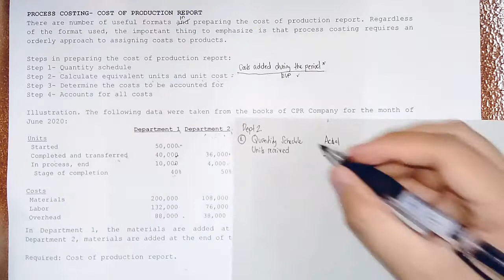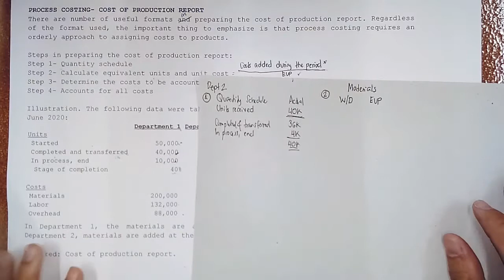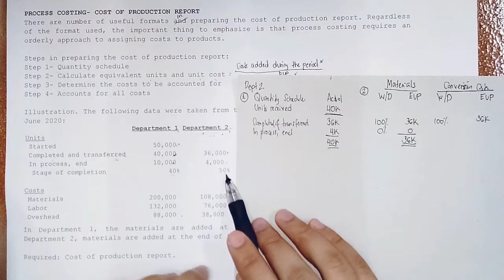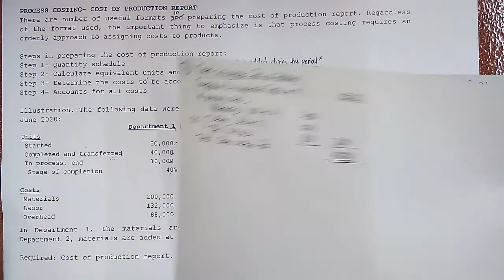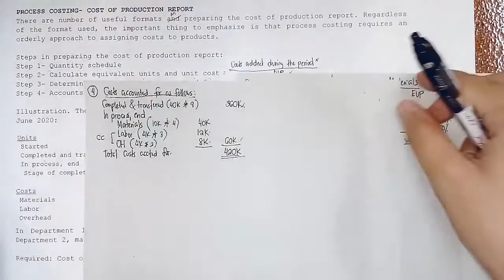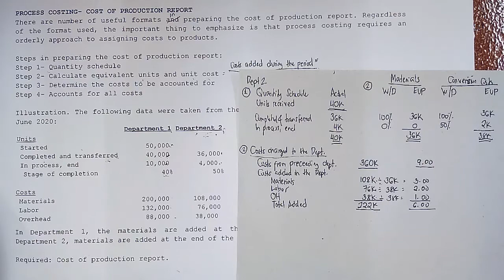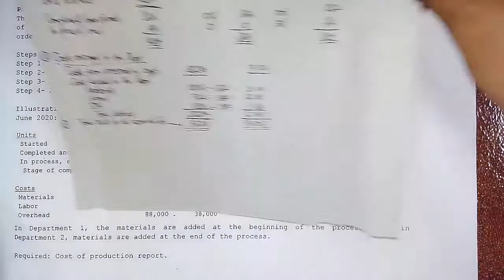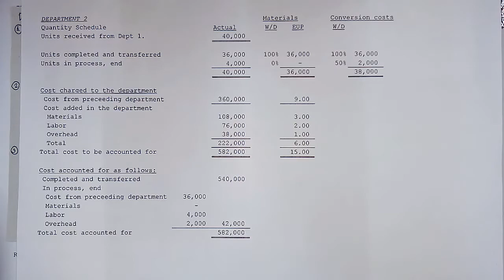Process Costing - Cost of Production Report (Part 2)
Reference: Cost Accounting by Ms. Norma D. De Leon, Ms. Ellery D. De Leon and Mr. Guillermo D. De Leon Jr.

Time stamps:
00:00 Step 1: Quantity Schedule
01:27 Step 2: Calculate EUP and Unit Costs
07:31 Step 3: Total Costs to be Accounted For
08:48 Step 4: Account for All Costs